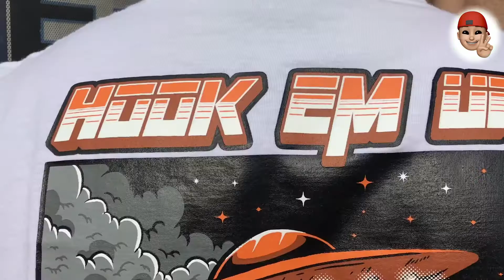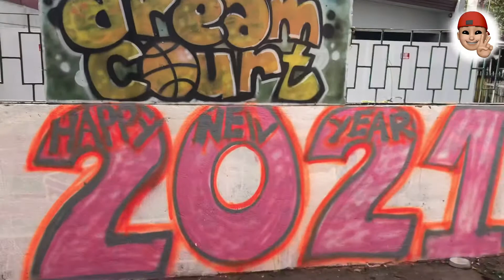Nagpunta kami sa Dream Court, Bday ni Jep solid kasama ang tropa at Nippon Gang! - Vlog 017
Personal Vlog • Suport Local Brand • Support Basketball & Hip-Hop • Street Art • Graffiti • Every One Can Dream • Every Court Can Dream • Nippon Gang 💯

thestreethoopsph 🇵🇭 ain't gonna stop...